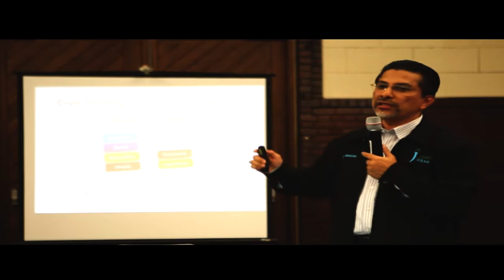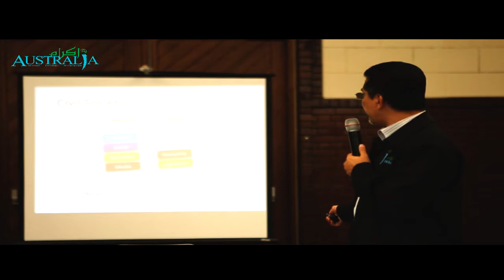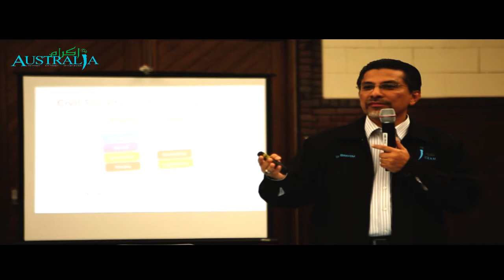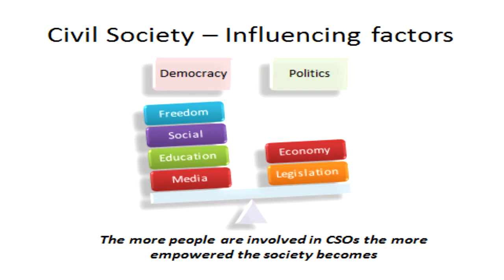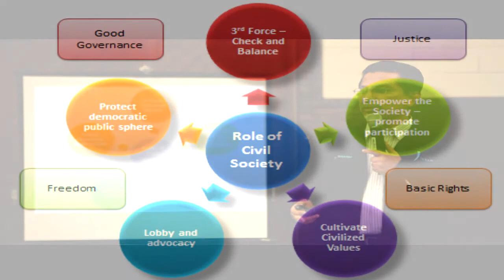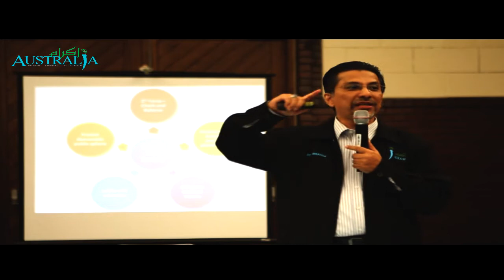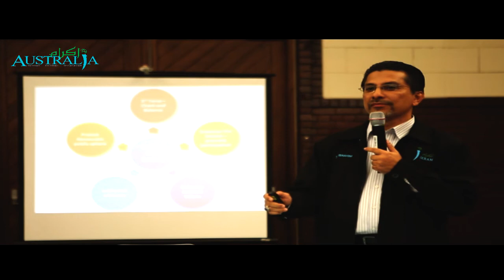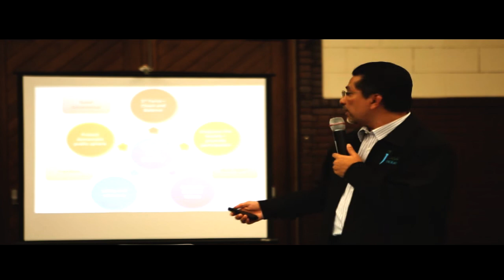[Part 4] Meetikramoz : Coffee Talk with Syed Ibrahim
'The role of Civil Society and Youths in building Malaysia's Future'

Part 4:
- Influencing factors of Civil Society
- The role of Civil Society